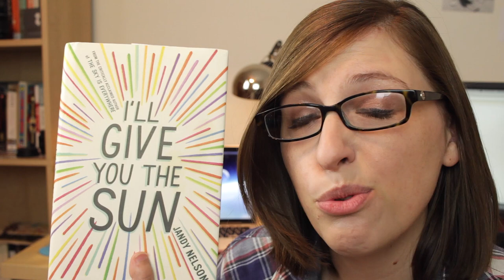Book Review: I'll Give You the Sun by Jandy Nelson (Traveling Book!)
Thanks to Lindsey for including me in her wonderful traveling book! This was a great experience and I hope to be able to get involved with more traveling books in the future.